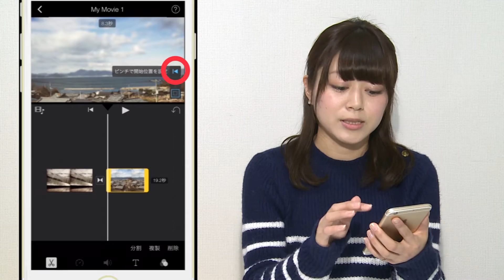【iMovieの使い方】iPhone動画制作 ースライドショーの編集についてー ビデオ編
iPhone&iMovieで行うキラキラ動画道場！！
iPhoneとiMovieを使って動画作成のレベルをアップしていきます。

今回のテーマは「スライドショーの編集について」です。

スマホで撮った写真をいMovieを使ってスライドショにしてみませんか？作ったら見せてくださいね。よろしくお願いします。(笑)